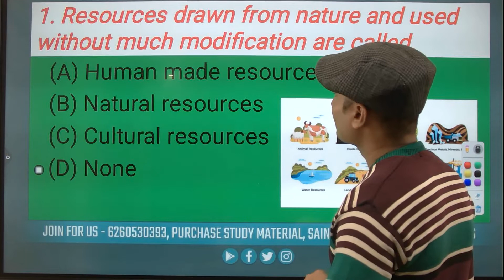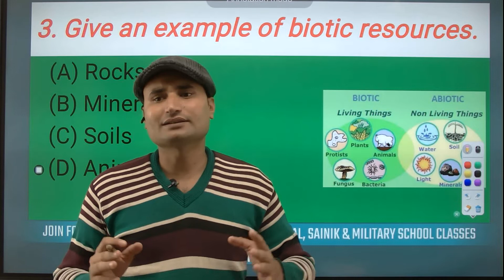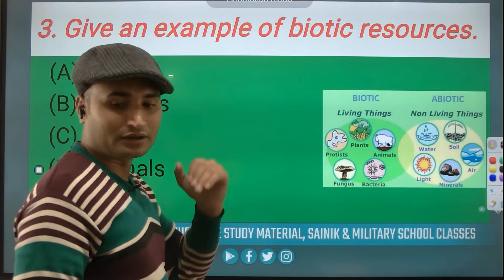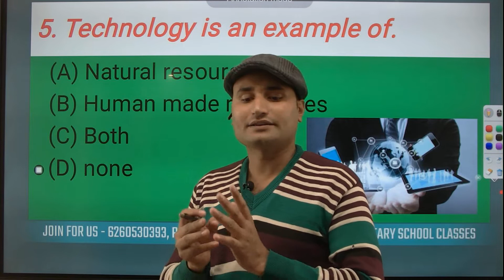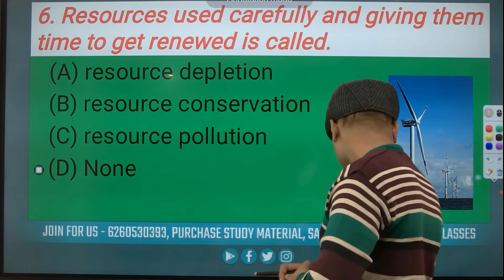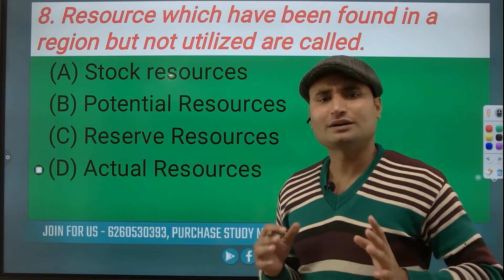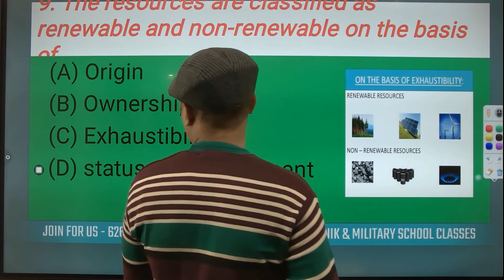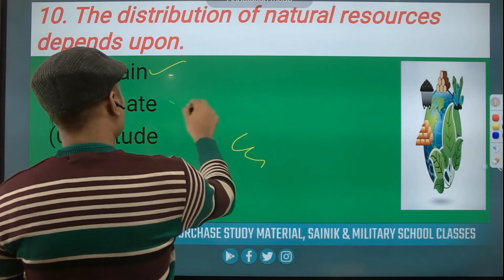HISTORY ( SAINIK & MILITARY SCHOOL, RIMC AND NDA )